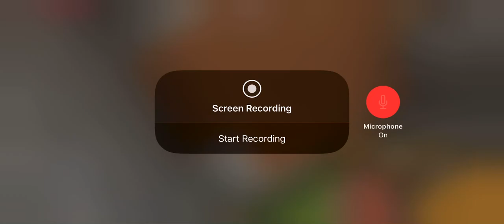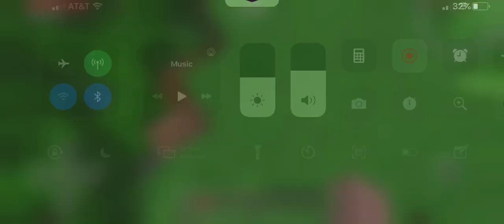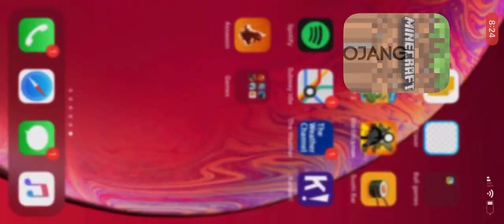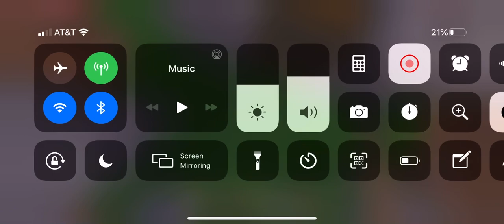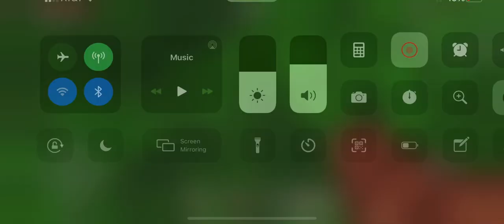Minecraft series!!! #1 (a quest)